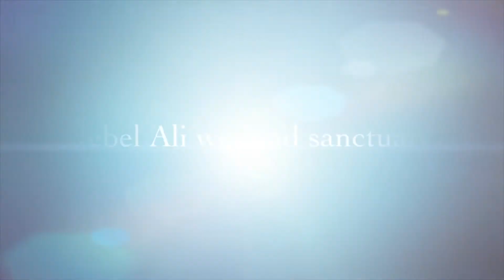UAE marine sanctuary / travel blog/ stay tune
മലയാളം blogger # sea/ sanctuary# Dubai# jabel Ali